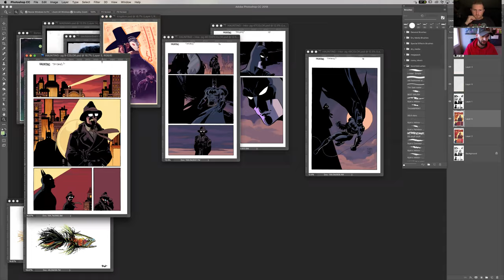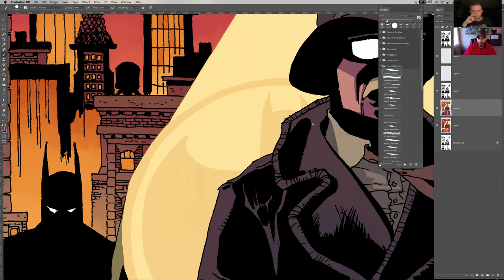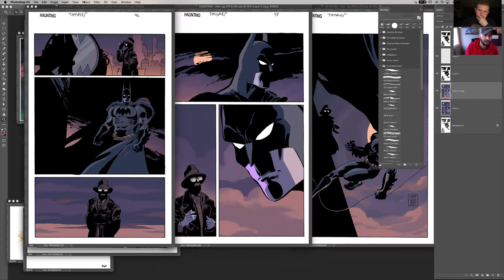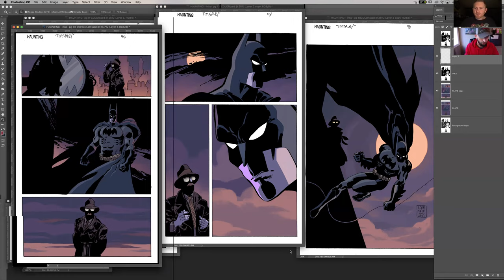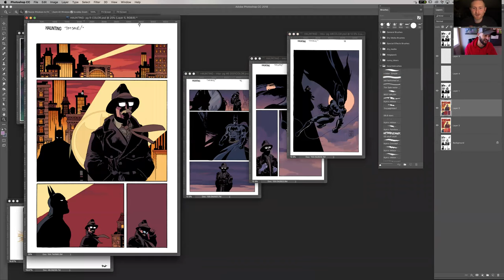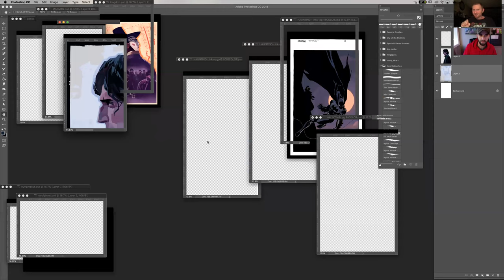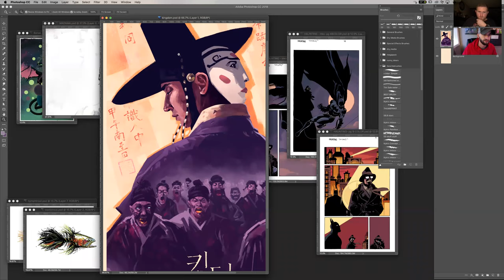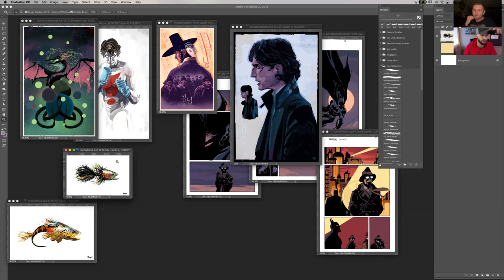Interview with Brennan Wagner. Colorist on The Long Halloween Special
Brennan is an American comic book colorist, son of Batman artist Matt Wagner. He known for his work on comics from DC, Darkhorse, Image, Dynamite. His most recent work was coloring The Long Halloween Special with writer Jeph Loeb and artist Tim Sale.